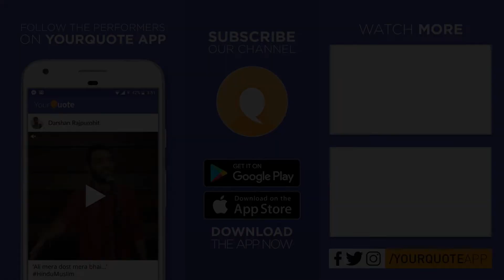'Shiv Ban Sake Na Mere' by Sakshi Sandilya | Hindi Poetry | YQ - Jalsa 1 (Bareilly)